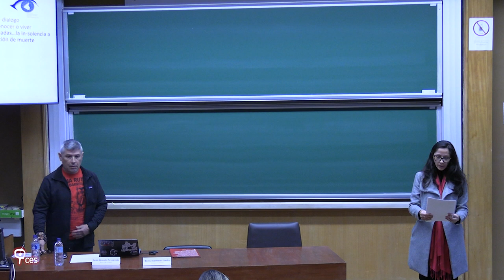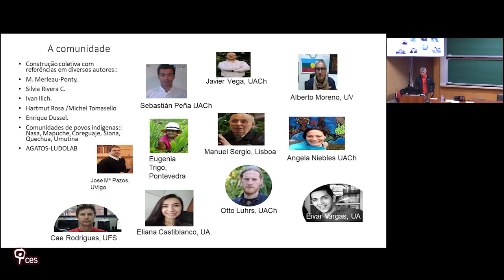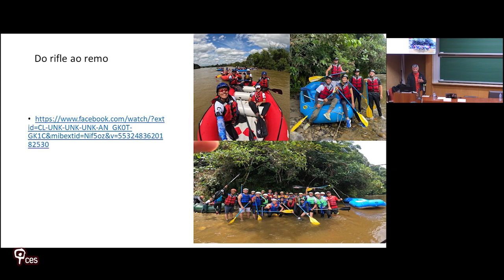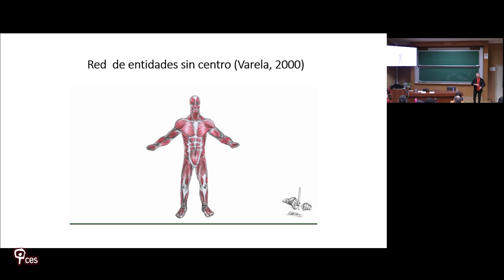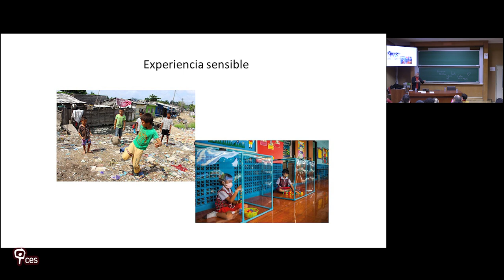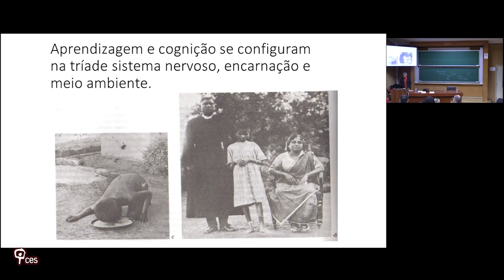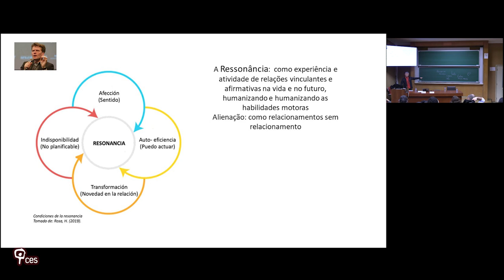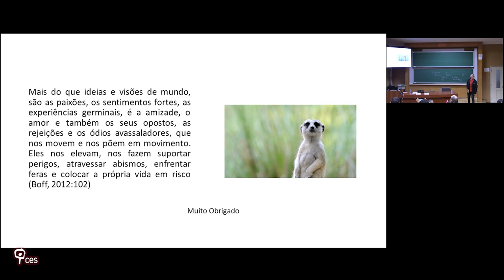Encarnación vulneradas y discriminadas… de la in-solencia a la legitimidad biológica… una opción...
Titulo: "Encarnación vulneradas y discriminadas… de la in-solencia a la legitimidad biológica… una opción de muerte"

La discriminación, como fenómeno, no es solo producto de una desigualdad económica o de dominio sobre los medios de producción, más bien es la manifestación a nuestro modo de comprender ontológicamente lo que definimos como humano y la condición que lo hace posible, a saber: el vivir. En este sentido, cabe preguntarnos si como personas a lo menos comprometidas y progresistas, sino activistas desde la decolonialidad, de nuevas formas de relacionarnos en tanto seres sociales, por tanto políticos si hemos reflexionado, analizado y propuesto nuevas prácticas y modos de actuación que apunten, no solo a corregir mecanismos y procedimientos que sostienen la discriminación, la opresión y la desigualdad, sino también modos de vida basados en una ontología diferente. Dicha ontología se sostiene en una comprensión sistémica del fenómeno del vivir, descentralizado de lo humano como elemento cúspide, sino como parte de una red de relaciones entretejida con configuraciones materiales y energéticas que se articulan desde la armonía y viabilidad de sobre la autopoiesis molecular (Maturana y Varela, 1972). Esta mirada supera o más bien se encuentra en una dimensión diferente del dilema humano entre lo cultural y lo biológico, por el contrario, no tiene lugar ni sentido, ni posibilidad de ocurrencia sino en base a una imposición y negación de fenómeno del vivir. En este sentido, lo vivo y no vivo se articulan como momentos y modos de ser-estar, la diferencia o distinción, en el caso de lo vivo, que es capaz de dar cuenta de sus presencia en su particular operar en dicha red. Esta posibilidad de expresión, se genera desde la conformación de una materialidad sensible-efectuante, que reducimos en denominar “cuerpo”. Preferimos en su lugar, decir encarnación, como un fenómeno estructural dinámico que es capaz de sentir-se en su despliegue, constituyendo mundo circundante pleno de sentido-significancia.
Esta intervenção aborda el humano como una especie que se constituyen en un devenir y se particulariza en la relación con sus entornos y paisajes específicos, configurando modos de relación o flujos relacionales desde la resonancia emocional.